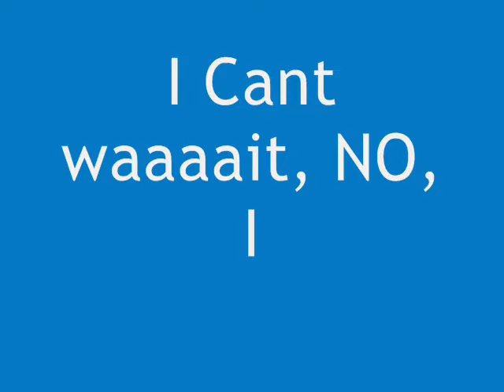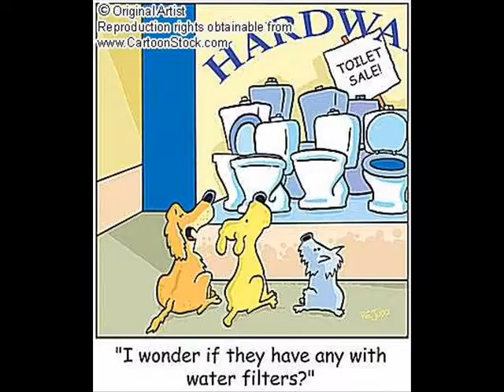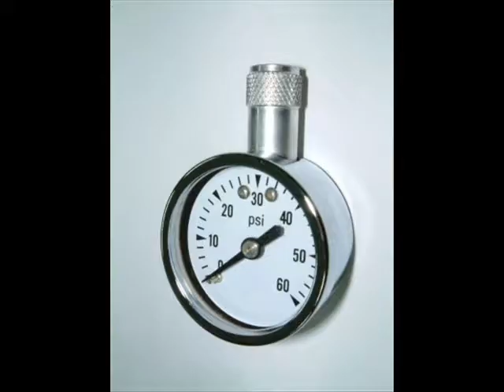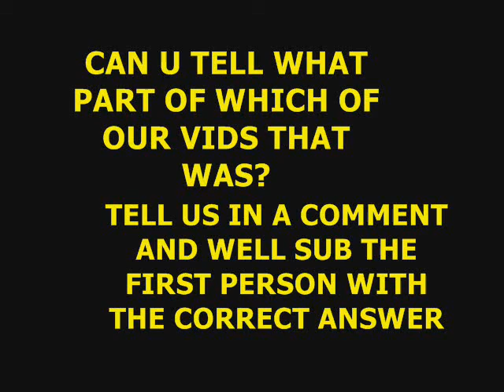Weird Al's Hardware Store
Hardware Store by Weird Al aniamated